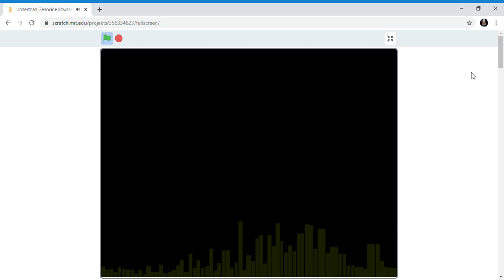Undertoad Genocide Bowser Battle (no heal)